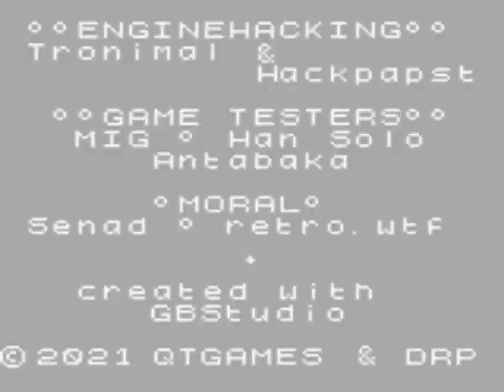Digital Retro Park - Museum on a card (GameBoy)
This is literally a walkthrough video. The Digital Retro Park is a German museum for computer and video game systems which was forced to close the doors temporary. However, they produced a GameBoy program/game about their own museum.